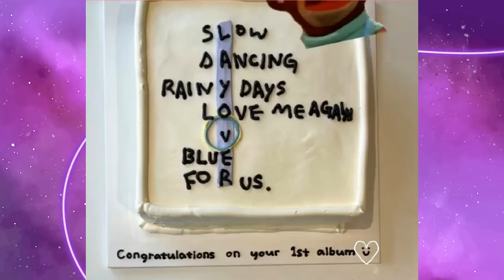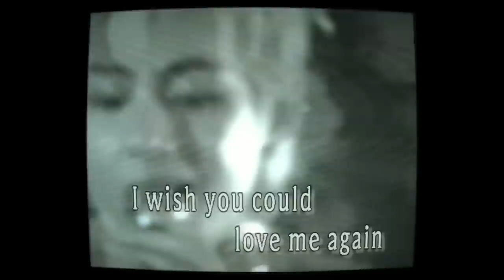ANALISANDO LAYOVER: O ÁLBUM SOLO DO V É SOBRE A JENNIE?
Hoje nós viemos trazer um vídeo analisando Layover do V, afinal, é sobre taennie? Vamos analisar as letras e por trás do álbum.

Quem somos?